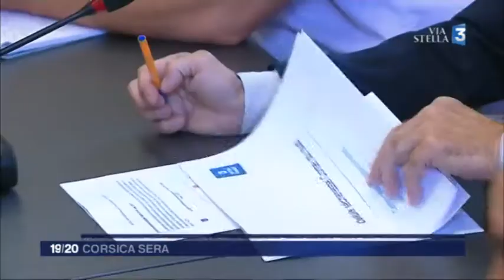Sécheresse en Corse (6 juin 2017)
extrait du Corsica Sera ViaStella du 6 juin 2017